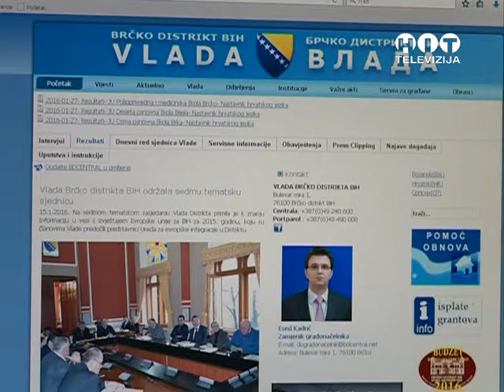OBJEKTIV Konkursi u obrazovanju RTV HIT